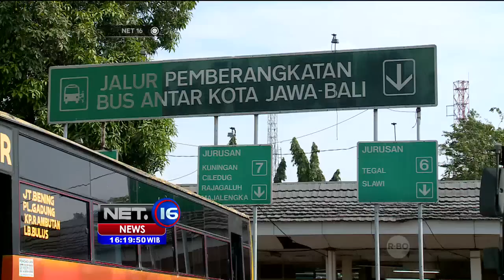Pemerintah Tambah Jumlah Angkutan Mudik - NET16